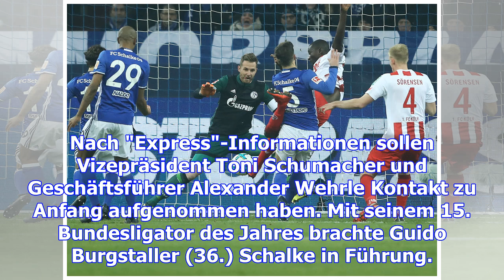Köln ärgert schalkes derbyhelden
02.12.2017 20:25 Uhr Sehrou Guirassy hat dem FC Köln einen Punkt auf Schalke gesichert Der 1.FC Köln...